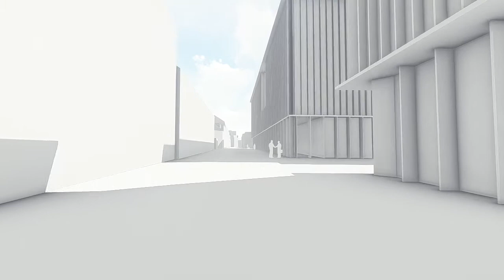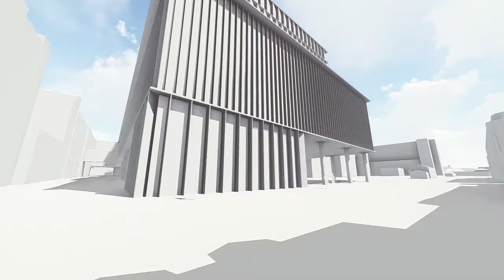Plans submitted for Jersey's £466m Future Hospital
An outline planning application for Jersey’s half a billion pound Future Hospital has been submitted.

If approved, the eight-storey health facility will be 43 metres high.

While no detailed designs have yet been decided upon, it is intended that the building will consist of two blocks, with the higher one set back from the Gloucester Street road.

This is what it could look like.